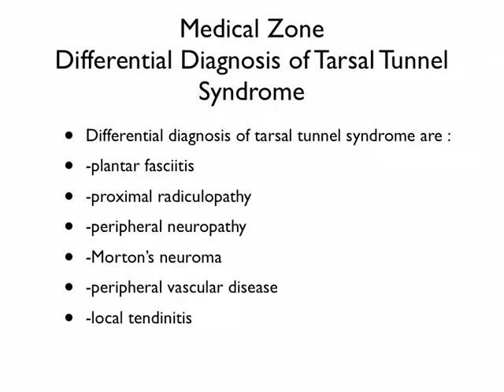Medical Zone - Differential Diagnosis of Tarsal Tunnel Syndrome